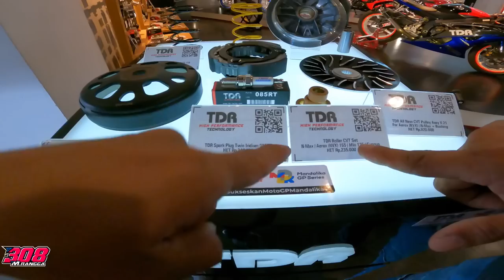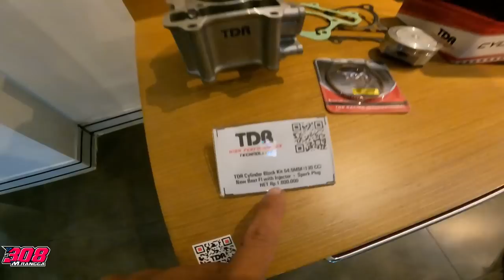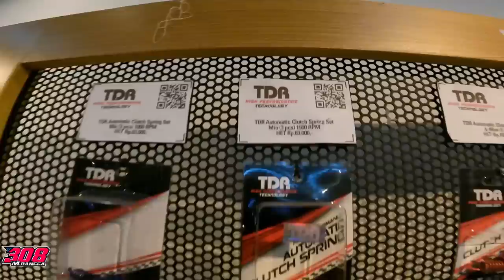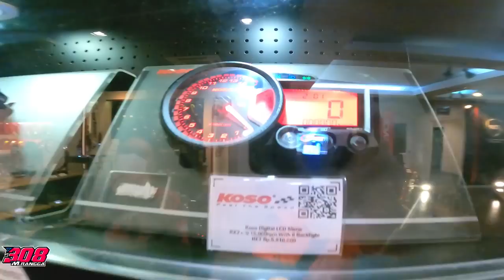Mengenal Lebih dekat semua koleksi di Markas Besar TDR racing ‼️